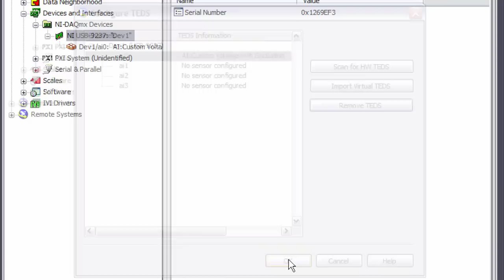Load Cell Setup with NI and Honeywell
This video shows the setup of a Honeywell load cell to a National Instruments USB data acquisition device.  With tool free connectivity out of the box, and TEDS technology, this system can be setup and acquiring data in LabVIEW within a few minutes.